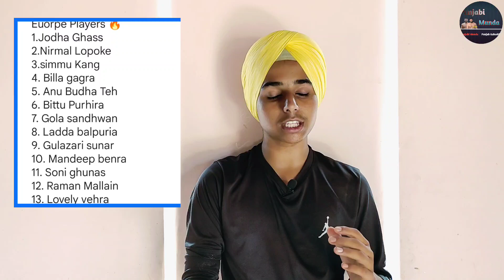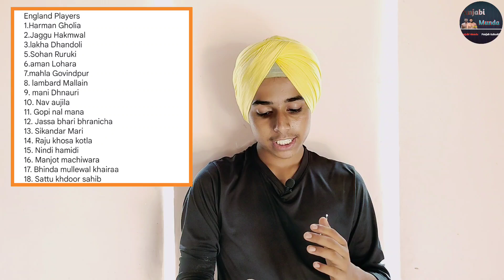ਦੇਖੋ! ਅੱਜ Eourpe ਤੇ England ਵਿੱਚ ਵੀ Kabaddi Cup,ਕੌਣ ਕੌਣ ਖੇਡੇਗਾ, ਟੀਮਾਂ। kabaddi live। live kabaddi।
ess wali video vich Eourpe and england Kabaddi Cup 17 July 2022 Teams Players Full Information।
1.kabaddi live
2.kabaddi live today
3.live kabaddi
4.live kabaddi tournament
5.Kabaddi Tournament
6.aaj de kabaddi cup
7.euorpe kabaddi cup 2022

Cover Topics:-
Kabaddi Liveo
Live Kabaddi
America Kabaddi Cup 2022
Australia Kabaddi cup
usa kabaddi cup
kabaddi tournament
kabaddi match live
live kabaddi cup
America Kabaddi Cup
kabaddi cup 2022
live tournament
kabaddi live tournament